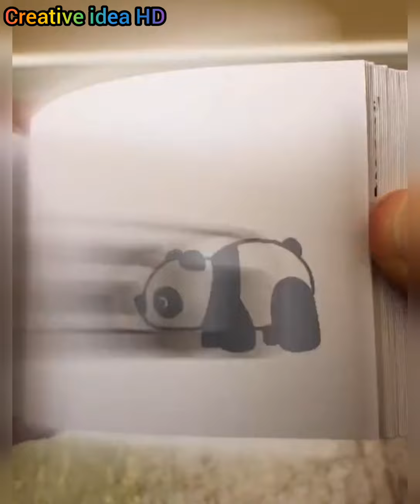Talented people who took creativity to another dimensions || satisfying art that will relax you ▶125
Welcome back to "Creative idea HD "

"Creative idea HD " is a review community  for art lovers and like-minded creatives to come together and share, techniques, ideas, and processes to inspire each other.
Whatever your particular skill level,talent or interest might be here at "Creative idea HD "
"Creative idea HD " all time try to hopefully inspire you to create .
 We have something to suit you!
enjoy these  review of amazing artists and videos, which will hopefully inspire you to create!

So in its continuity,
We hope you enjoy this review video of art crafts and creative ideas that are at another level you can try at home.

amazing art and crafts making  creative ideas that are at another level

See below for a full list of acknowledgments:

Processing .

​Free Music From :
Roa Music: